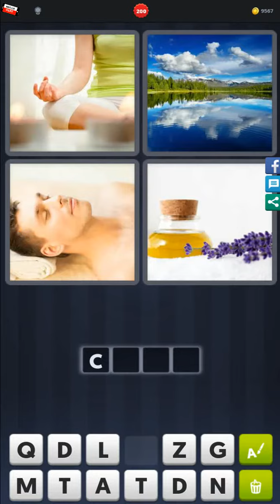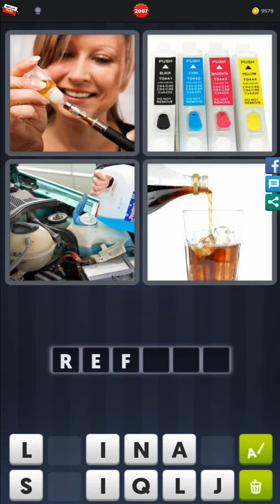4 Pics 1 Word - Level 2000-2011 - Find 5 things related to food and nutrition! - Answer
Answer 4 Pics 1 Word - Level 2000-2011 - Find 5 things related to food and nutrition! played